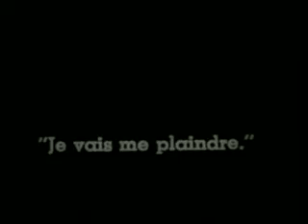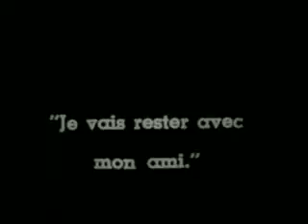Charlie Chaplin's "Mabel's Strange Predicament" (1914) | Mabel Normand | Mack Sennett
Mabel's Strange Predicament is a 1914 American film starring Mabel Normand and Charles Chaplin, notable for being the first film for which Chaplin donned the costume of The Tramp, although his appearance in the costume in Kid Auto Races at Venice was released first. The film was directed by Normand and produced by Mack Sennett.

PLOT
An inebriated Charlie annoys several hotel guest while sitting in the lobby. In her hotel room, Mabel is playfully tossing a ball to her dog. The noise disturbs Alice who occupies the room across the hall from Mabel. She informs Chester that she is going to the lobby to make a complaint to the manager. Not long after Alice leaves her room, Mabel accidentally locks herself out of her room while wearing only pajamas. Charlie happens by and tries to woo her. Mabel flees in embarrassment and eventually enters Alice and Chester's room to hide. Mabel crawls under the bed. Mabel's beau, Harry, brings a bouquet of flowers to Mabel and has a bellhop unlock her room. Finding Mabel absent, Harry decides to wait for her in the room occupied by his friends—Chester and Alice! When Harry finds Mable hiding under Chester's bed, he assumes the worst and starts a fight with Chester. Alice returns and, upon seeing Mabel, also assumes the worst and starts a fight with her husband. By the movie's end, Harry and Mabel have reconciled, but Alice and Chester have escalated their fight.

CAST
Mabel Normand as Mabel
Charles Chaplin as The Tramp
Chester Conklin as Husband
Alice Davenport as Wife
Harry McCoy as Lover
Hank Mann as Hotel Guest
Al St. John as Bellboy